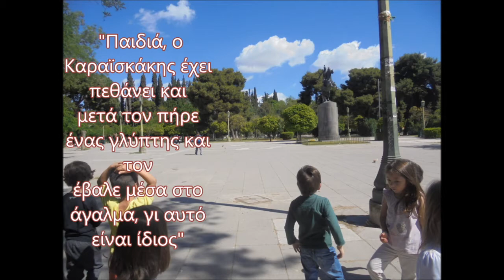Pre-K Athens photo shooting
In April 2016, the pre-K children of Dorothy Snot working on a project regarding their living city, went on a photo shooting trip around Athens. Here you see a making-of video.